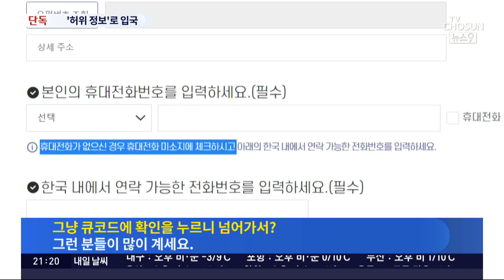[단독] 도주 중국인, 허위 연락처 적고도 무사 입국했다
인천공항 에서 코로나 판정을 받은 뒤 격리시설 입소 전 도망쳤던 중국인 이 이틀 만에 서울의 한 호텔에서 붙잡혔습니다. 이 중국인이 그동안 대형마트뿐 아니라 도심 일대를 돌아다닌 것으로 파악돼 전파 우려가 커지는데요. 방역당국은 앞서 이같은 상황을 우려해 중국에서 출국하는 승객들에게 한국에서 머물 곳과 연락처 등을 적어내게 했지만, 이 중국인은 허위 기재한 걸로 확인됐습니다.